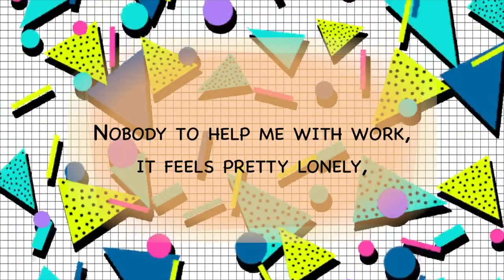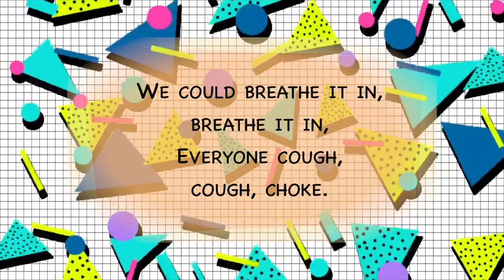Bentley West 5T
During our return to school following Lockdown ,children inYear 5 at Bentley West Primary School began a music project about Hip Hop music. We started by listening to examples of Hip Hop music with a focus on ‘The Fresh Prince of Bel Air’. Learning that Hip Hop lyrics  reflect society the children unanimously agreed that they wanted to write a hip hop song about COVID 19 and how it has affected all of our lives.

The children worked with jamboards and digital notebooks to share and record song lyrics and created backing tracks for the song using Songmaker in google chromelab. After evaluating all of their ideas each class finalised their lyrics and rehearsed to create the final versions of their songs. The children are very excited about the songs they have created and it has given them a chance to express their feelings about the pandemic in an expressive way.